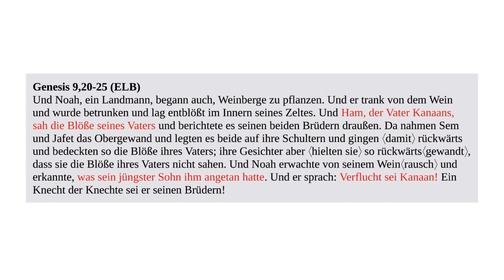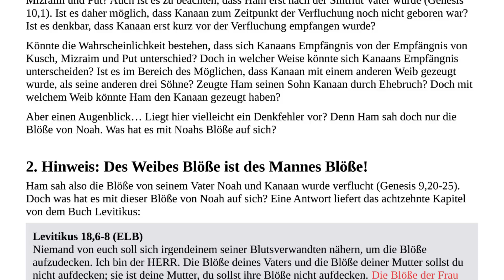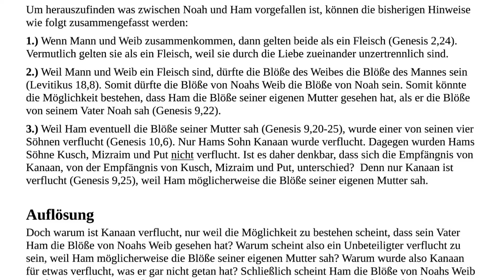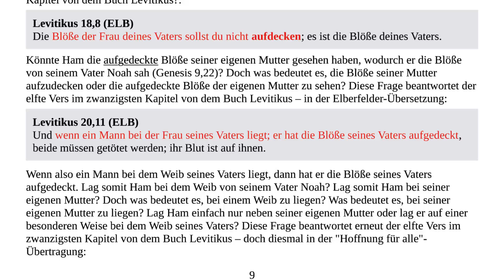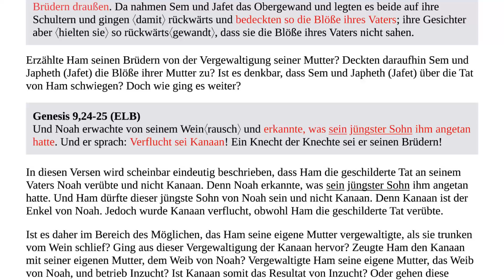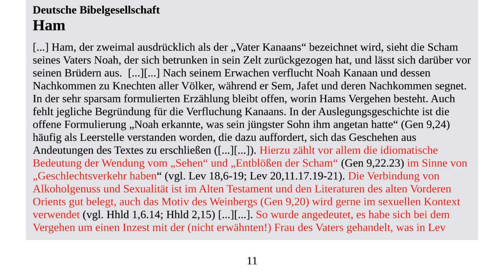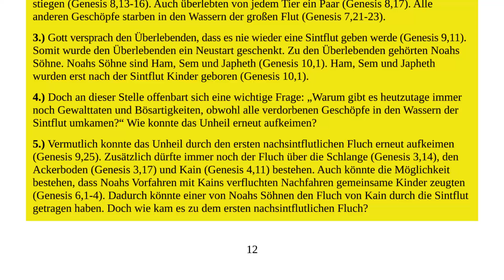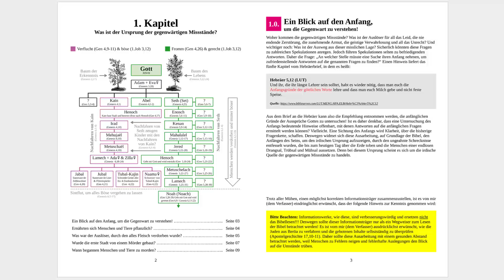KANAANS ERBE 05 – Warum wurde Kanaan verflucht? Warum wurde Kanaan, für die Tat von Ham, verflucht?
Broschüre zur Ausarbeitung kostenlos bestellen

Die Quellenschau Nr. 2 beschäftigt sich mit der Frage: „Warum wurde Kanaan, für die Tat von Ham, verflucht?“ Bei diesem Hörbuch mit Text zum Mitlesen, handelt es sich um die vertonte Variante der Quellenschau Nr. 2 vom "Informationsdienst für ewige Bildung" (iFEB).

Dieses Hörbuch vom "Informationsdienst für ewige Bildung" (iFEB) kann kostenlos heruntergeladen werden, wenn der folgende Link geöffnet wird: